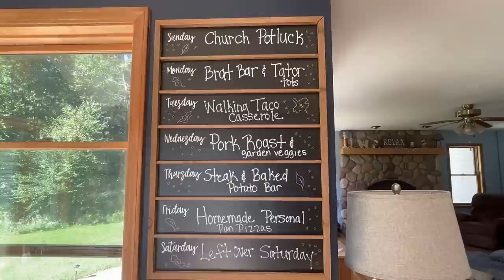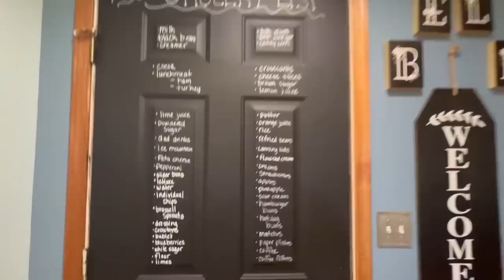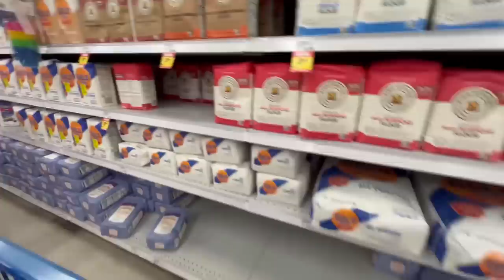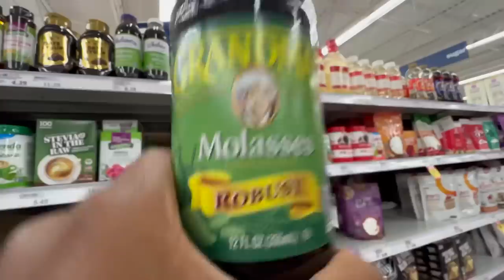GROCERY HAUL FOR OUR FAMiLY OF 10~ STiLL ON A BUDGET 🛒🧾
So I’m still trying to be really careful in what we buy hi made a list on the door now that’s our our new grocery list board actually door, I’ve been really really trying hard to stick to the list we did veer off a little bit because of Izzy and Noah wanting things, but they work so hard and they don’t ask for anything so with school starting they had a couple things that they really wanted to get so they could grab and go and then they have sports after school so it’s nice for them to have a snack it was a lot of fun grocery shopping with my kids they’re super crazy and then of course we bought Jack and now to figure out what to do with him. 😂😂 I thought￼ grocery shopping every two 2 1/2 weeks was gonna be hard because we are such a big family but honestly it’s really made us have to eat what’s in the house and it’s caused less waste which is amazing because I don’t have the money to just throw down the toilet. So it’s been working out really well for our family and it’s helping us to be more appreciative I guess of what we have and not to just buy stuff just to buy stuff. So I’m pretty proud of all of my family and how we’re working together to make sure that we’re saving money and being wise. But don’t get me wrong we do like treats and we do buy treats but we are trying hard to budget.

And look out soon for our podcast just the bells we’re super excited with this opportunity that we’ve been given.